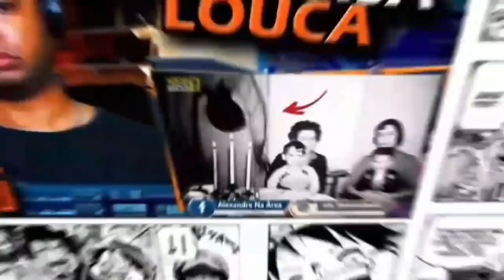MELHORES MEMES TU É GAY MANO? 10 MINUTOS DE MEMES PARTE 8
Inicio ou final dos vídeos: Kraddy - Android Porn guitar cover